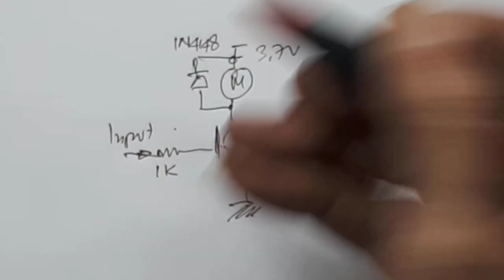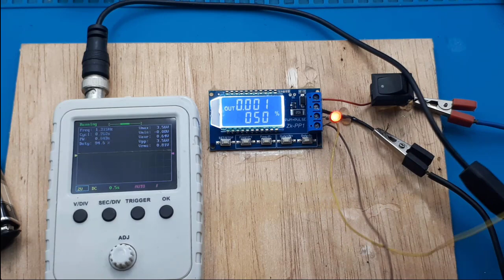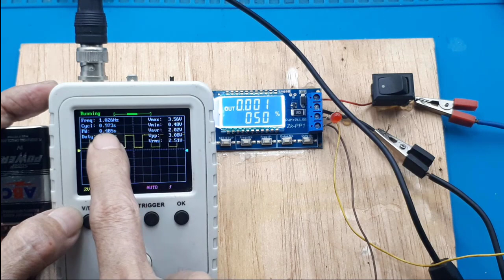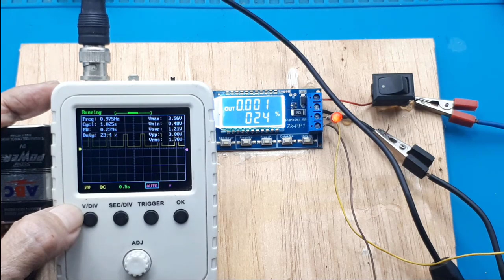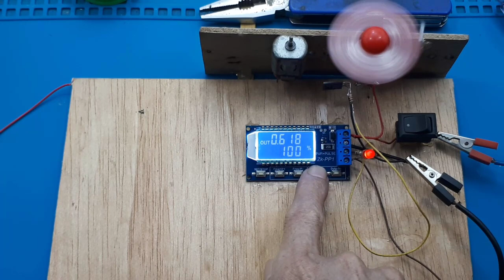Cara membuat Dimmer mengatur kecepatan motor DC Modul PWM dual mode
Video ini menjelaskan salah satu fungsi modul PWM dual mode, yaitu mengatur kecepatan motor DC.

00:00 Radal05
00:14 PWM module function
00:45 Schematic of PWM module practice
01:50 Why is the PWM module given a switch?
02:11 Test modul PWM
02:37 Viewing the PWM output waveform
05:12 Assembling for PWM practice
07:01 Mini motor assembly test
07:25 Motor test with PWM
08:48 Test motor speed by setting DC PWM